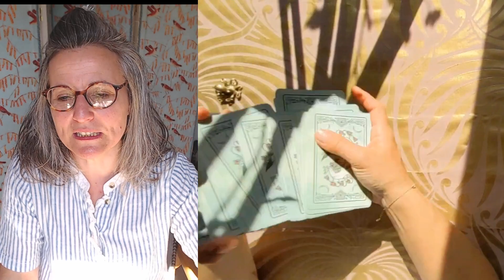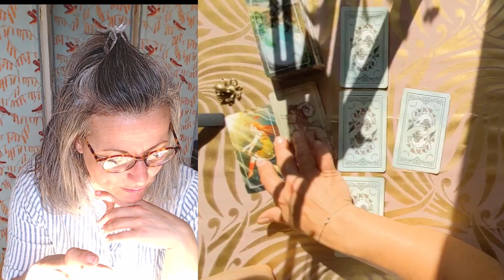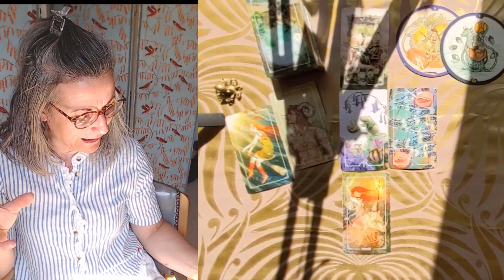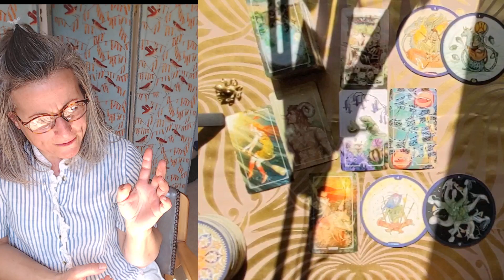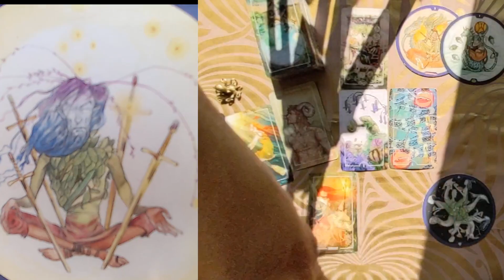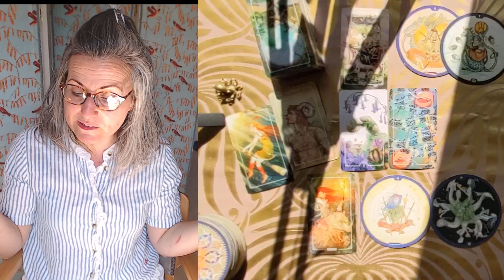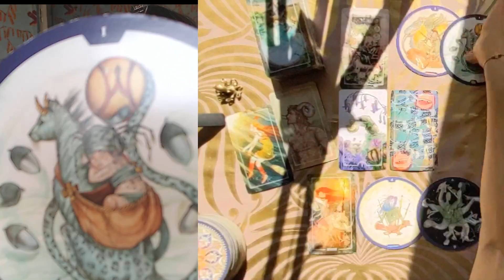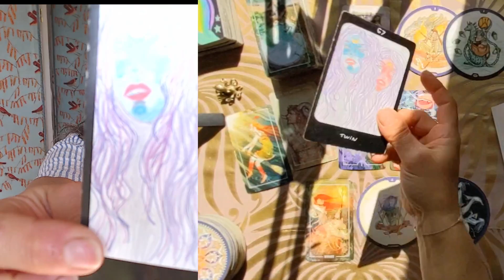Tirage du Mercredi 14 Juin 2023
Tarots du Jour :

- le Tarot Otsara
- le Tarot the Circle of Life

Magali